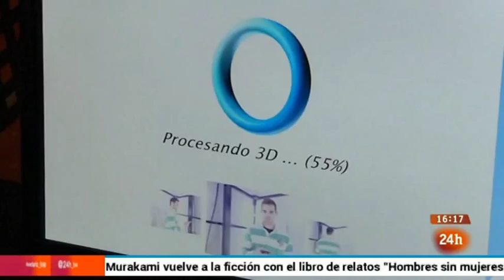Todo un pueblo en 3D en Emprende de RTVE (26-02-2015)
El programa Emprende de TVE se hace eco de la información sobre el núcleo urbano de Torrequebradilla, en Jaén, que se va a convertir en el primer pueblo del mundo en tener a todos sus vecinos con una réplica en 3D. Ingenieros jienenses de la empresa Sicnova 3D ha desarrollado CloneScan, un sistema de digitalización de personas que permite tener ese modelo en tres dimensiones en tan solo 15 segundos.